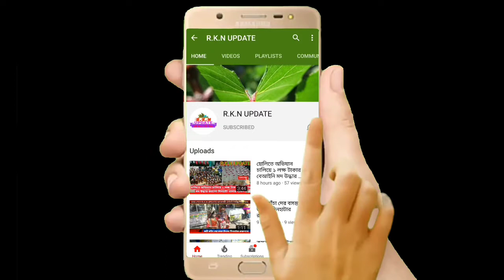ICT শিক্ষকদের পুনর্বহালের দাবিতে কোচবিহার জেলা শাসকের সামনে অবস্থান-বিক্ষোভ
আইসিটি শিক্ষকদের পুনর্বহালের দাবিতে কুচবিহার জেলা শাসকের সামনে অবস্থান-বিক্ষোভ